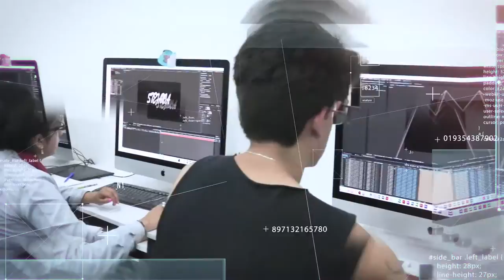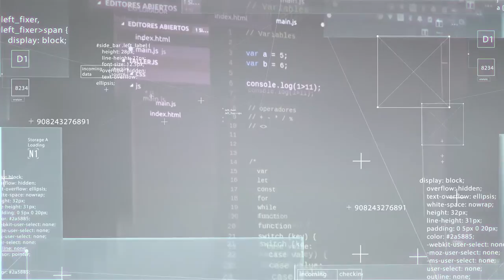63 jóvenes se capacitan con ViveLab Nariño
ViveLabNariño continua fortaleciendo los procesos de capacitación en herramientas TIC a través de entrenamientos en el uso de software como: Introducción en animación en After Efects, bases de programación con JavaScript y manejo de cámara digital y Réflex. Partiendo de escenarios como este, fomentamos el emprendimiento de los jóvenes de nuestra región.